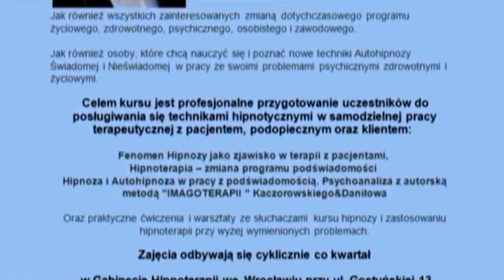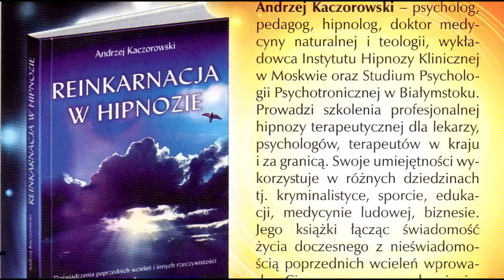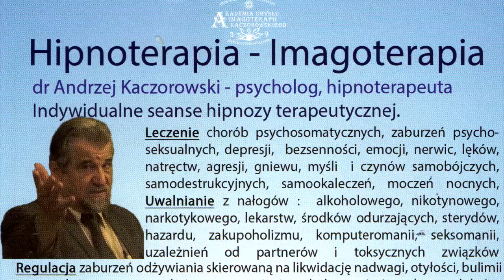KATARSIS POETYCKI I METAFORYCZYNY SUGESTIE TERAPEUTYCZNE UZALEZNIEŃ OD PAPIEROSÓW I ZABURZEŃ ODZYWIA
TV INFO - 2016    KATARSIS POETYCKI I METAFORYCZYNY SUGESTIE TERAPEUTYCZNE UZALEZNIEŃ OD PAPIEROSÓW I REDUKCJA ZABURZEŃ ODZYWIANIA W FORMIE TERAPEUTYCZNEJ I ZABAWOWEJ. Jest to bardzo  ciekawy film  przeprowadzony przez  Andrzeja Kaczorowskiego i Aleksandra Daniłowa udziałem  ochotniczki kursu  chcącej  uwolnić się od nałogu nikotynowego i zaburzeń odżywiania. W czasie spotkania towarzyskiego po zakończeniu Kursu w Lokalu ,, Piekiełko u Izabeli,, Aleksander Daniłow recytował wiersze i piosenki rosyjskie. Andrzej Kaczorowski za zgodą kursantki przeprowadził seans pokazowy z szybkimi indukcjami za pomocą nakładania okularów. Celem badania było sprawdzenie podatności osób poddanych Imagoterapii na sugestie przy uzależnieniach na żywo po kursie przy udziale kursantów  W trakcie seansu Kaczorowski poddaje sugestie zniechęcające do palenia oraz podstawia pod nos pana w zamian sugeruje większe spalanie energii odłożonej w tłuszczu i wydalanie.
Zapraszamy do oglądnięcia w całości filmu i opinii na ten temat.
Ponadto prosimy ażeby tych metod nie naśladować, ponieważ w technikach dr Andrzeja Kaczorowskiego przy indywidualnych seansach i zbiorowych są ukryte nierozpoznawalne i niewerbalne metody oddziaływania na osoby poddane hipnoterapii.
Ten film ma jedynie cel poglądowy, poznawczy i przybliżający zachowanie osób poddanych głębokim transom hipnotycznym.
Hipnoza jest poważnym narzędziem terapeutycznym i może być stosowana przez osoby wykwalifikowane i uprawnione do jej wykonywania.